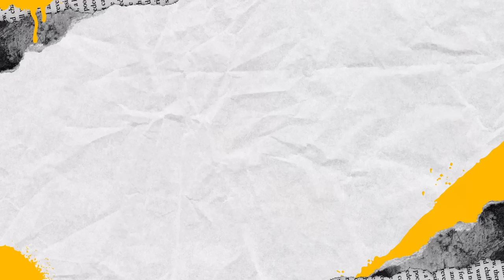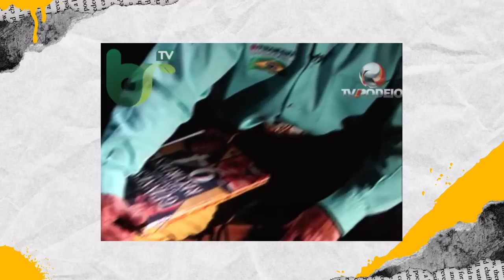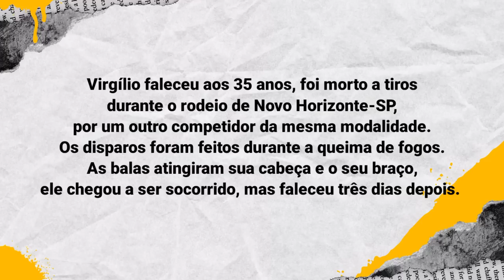VIRGÍLIO GONÇALVES O GILA MESTRE DO CUTIANO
VIRGÍLIO GONÇALVES "A Força de um Campeão"

Certamente, se você é fã de rodeio, principalmente do estilo Cutiano, já deve ter ouvido falar de Virgílio Gonçalves. Quem acompanhou os rodeios da época pode fechar os olhos e lembrar com exatidão da fala dos narradores nas arenas antes de cada montaria do competidor. Virgílio Gonçalves é ainda um mito das arenas no rodeio em Cutiano. Na década de 90 não ‘tinha para ninguém’. Um dos peões mais famosos do rodeio em cavalo e lembrado até hoje com muita saudade.
Perdemos esse grande campeão em 2007, porém sua trajetória e seu jeito amigo nunca foram esquecidos.
Virgilio Gonçalves, ou Gila, como era carinhosamente conhecido, foi um atleta muito famoso na década de 90 nos rodeios brasileiros. Famoso porque era ‘o cara’, sem dúvida. Não caia do cavalo e estava praticamente no primeiro lugar do pódio em todas as disputas que participava. Nascido em Barueri/SP, Virgílio Gonçalves mudou-se para Pirapora do Bom Jesus/SP ainda menino. Aprendeu a andar a cavalo aos sete anos de idade por conta das Romarias frenquentes na região. Iniciou a carreira no rodeio em 1988, através da companhia do João Gargalaque. Virgílio, ou Gila, participou pela primeira vez de um rodeio no Parque da Água Funda, em São Paulo/SP. Aos 16 anos, já era competidor profissional. Ganhou o primeiro carro em Itapecerica da Serra/SP. Dessa maneira, o até então ‘peão desconhecido’ começou a ter sob os olhos das comissões de festas maior notoriedade. A oportunidade surgiu e Virgílio não deixou escapar. Como ele mesmo dizia, a sela era seu trono. E foi em cima dela que ele obteve suas maiores conquistas. Em resumo, Virgílio foi campeão de todos os grandes eventos do Brasil. A saber: Americana, Jaguariúna, Cajamar, Palestina, Jales, Fernandópolis, São José do Rio Preto, Colorado. Só em Barretos, o maior da América Latina, ganhou três vezes. A fivela mais cobiça, sem dúvida, chegou para Gila em 1992, montando a Potra Índia, da Companhia Madrugada; em 1993, montando o cavalo Terceiro Capítulo, do Zé Paraguaio; e em 1995, montando o cavalo Nacional, da Cia Rubinho. Em 1994, por conquistar muitos títulos e prêmios, entrou para o Guinness Book, o Livro Recordes. Gila foi considerado também pelo Arena de Ouro – prêmio organizado pela revista Rodeo Country e pela Confederação Nacional do Rodeio – CNAR o melhor peão da categoria por dois anos consecutivos (2005 e 2006). Até no Calgary Stampede, Canadá, conhecido como um dos maiores rodeios do mundo, ele se apresentou. Virgílio lutava para que o Cutiano tivesse regras. Porém, as diretrizes, de acordo com ele, precisavam ser elaboradas por aqueles que dominam as características da modalidade. Virgílio era um homem feliz, de bem com a vida. Levava muitas alegrias por onde passava. A fama deu lhe amigos como Chitãozinho e Xororó, Eduardo Costa e outros artistas, mas ele não fazia distinção de ninguém, tratava todo mundo igual. Se estivesse vivo, já que era ‘esporeado dos bão’, o número de títulos e prêmios estariam bem maiores. Ao mesmo tempo, nem precisamos dizer que ele estaria ainda encabeçando a luta pela valorização de que de fato o Cutiano no Brasil precisa ter. Em 2007, aos 35 anos, Virgílio Gonçalves ‘Gila’ teve a vida bruscamente interrompida. Naquele ano estava em primeiro lugar no campeonato do Top Team Crystal.

Voz Roteiro: Gian Carlo
Edição Vídeo: Gian Carlo
Créditos Especiais
Fonte: Redação Cavalus
Imagens: TVRODEIO /  ARQUIVOS RODEIO / RODEIO ANTIGO